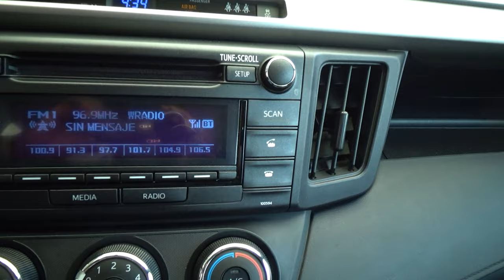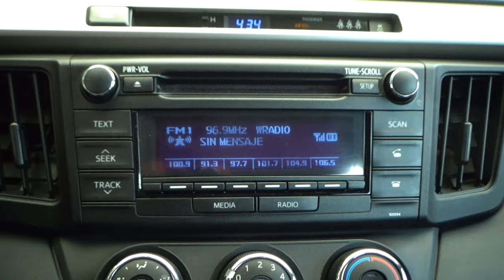Toyota / RAV4 / 2017 - 10500